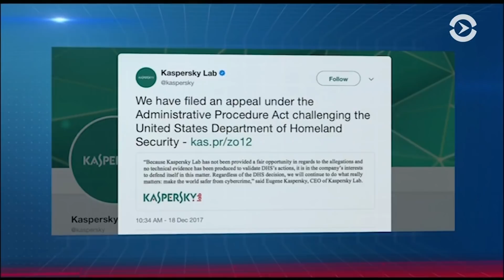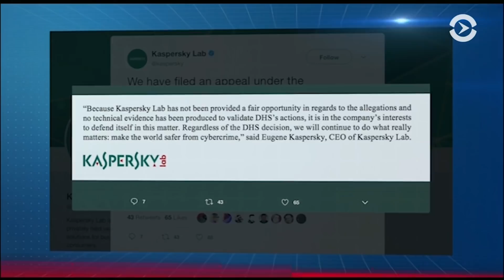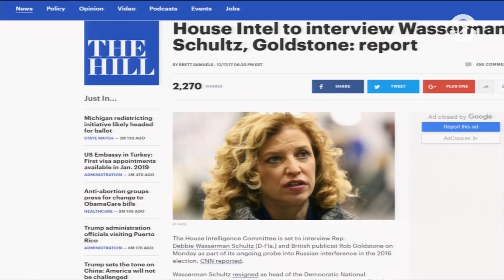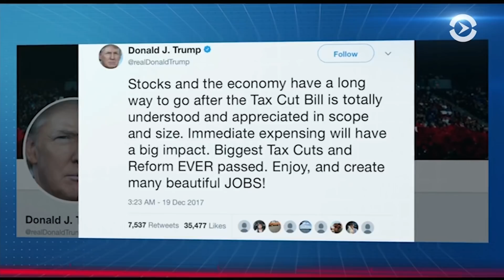Антивирус под запретом: Касперский идет в суд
Основатель и владелец «Лаборатории Касперского» Евгений Касперский заявил, что американское правительство нанесло ущерб репутации компании, отказавшись от ее продукции